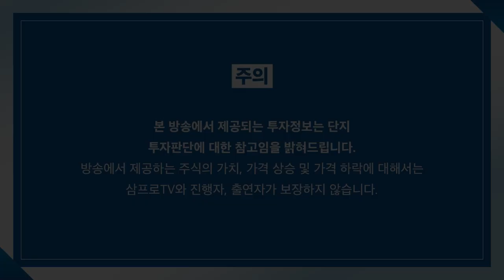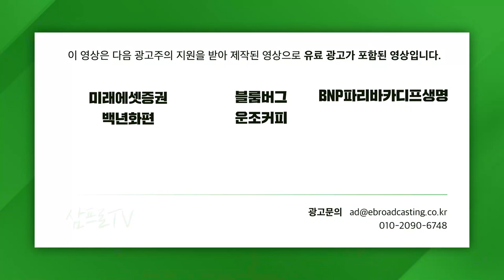[글로벌 이슈체크] 부동산 시장을 옥죄는 중국 정부, 시장에 미치는 영향은? f. 하나금융투자 김경환 팀장